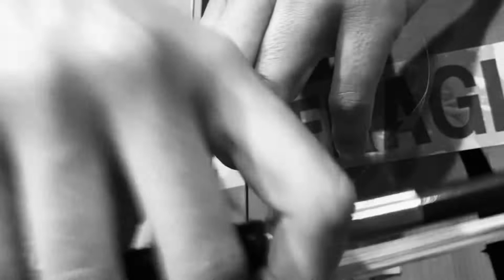Violeta Garcia - Live streaming set for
Recording live impro-set in WORM, Rotterdam, Netherlands in July 22´for the 40th years celebration of The Wire Magazine by Experimental Sounds Studio Chicago.